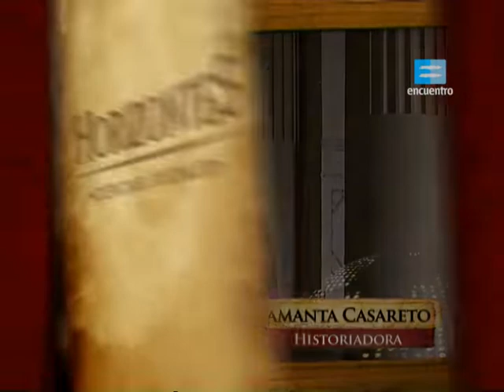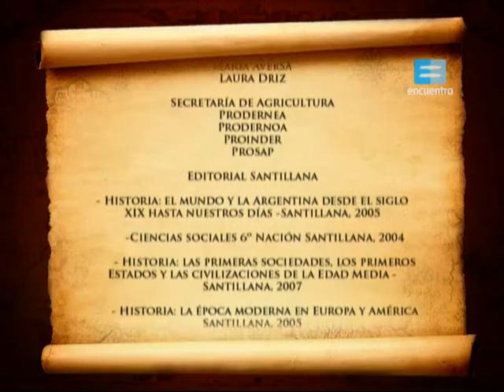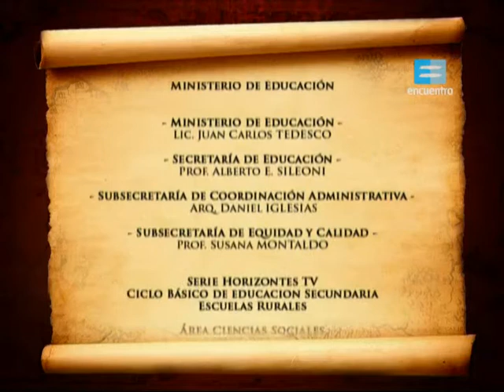Horizontes Ciencias Sociales